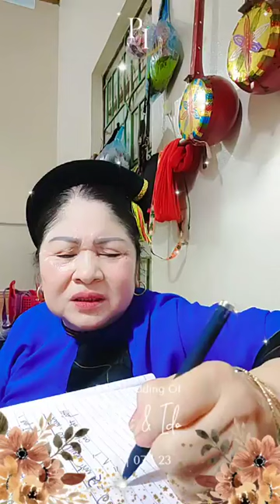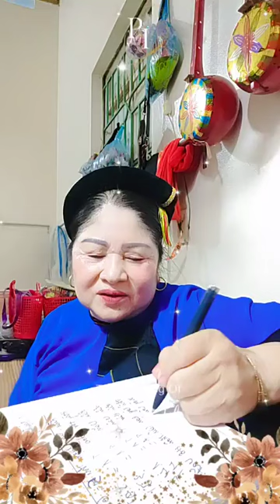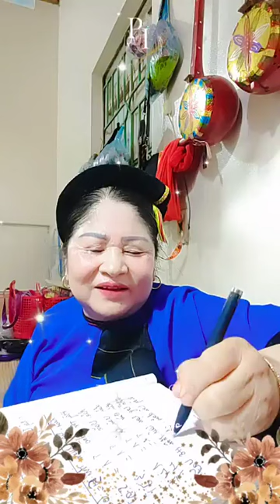Then Lạng Sơn hát then làm lễ